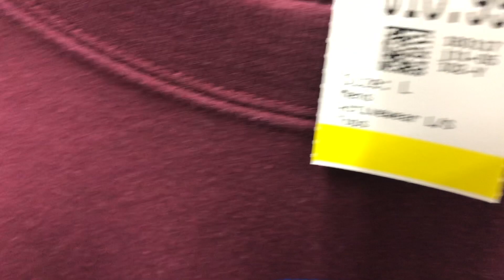THRIFT STORE SHOPPING//ULTIMATE VANS CHALLENGE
We went to the thrift store this weekend found a few fun things and decided to model them for ya ;) We also took the vans conspiracy to a new level.

p.s don't be first to fall asleep at sleepovers they will do weird things to you